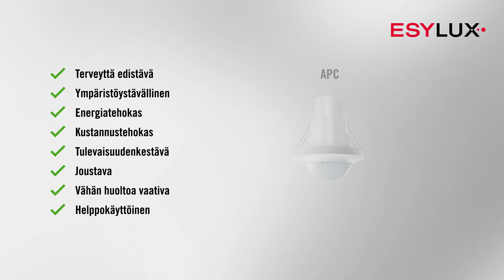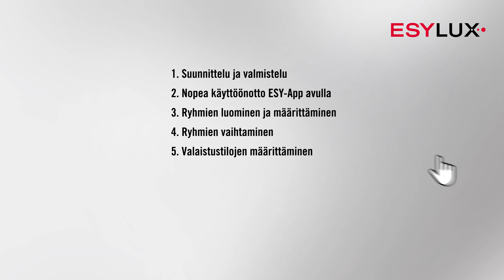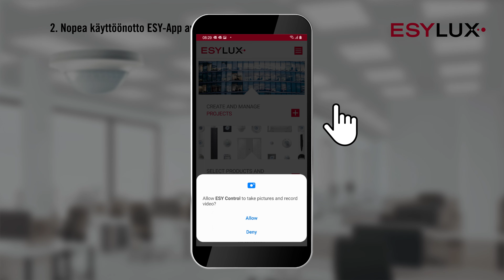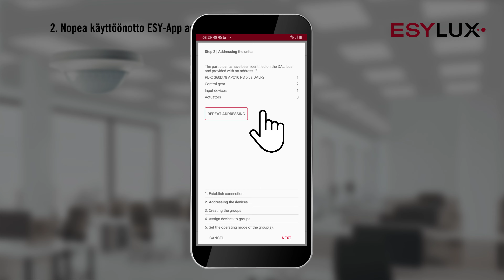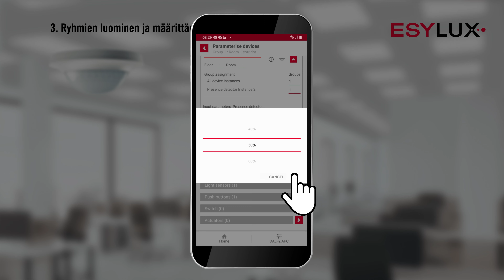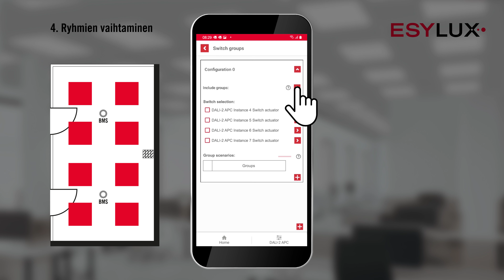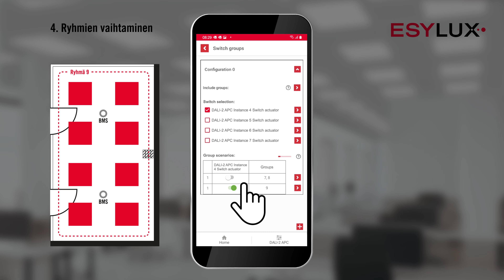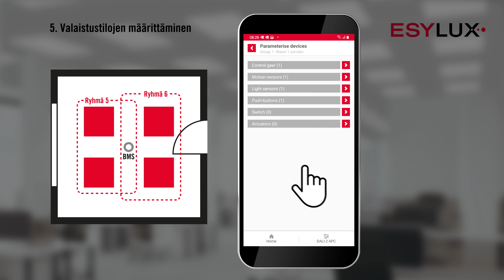DALI-2-standardin APC-läsnäoloilmaisimet on helppo ottaa käyttöön | Toiminnallisuus ja ohjaus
Katso Tutorial ja siinä esitetyt kuusi vaihetta. Huomaat, kuinka helppoa ESYLUXIN DALI-2-standardin APC-läsnäoloilmaisimien käyttöönotto ja määrittäminen on ESY-App avulla – ja näet koko monitoimitilan valaistuksen ohjauksen hyvä puolet.

1:53 suunnittelu ja valmistelu
2:41 pika-asetukset ESY-sovelluksen kautta
3:30 ryhmien luominen ja määrittäminen
5:21 ryhmien vaihtaminen
6:26 tilojen määrittäminen

DALI-2 vie tulevaisuuteen
Kaikille, jotka haluavat ohjata valaistusta älykkäästi toimistoissa, koulutustiloissa ja terveydenhoitolaitoksissa, kansainvälinen teollisuusstandardi DALI on ohittamaton
- yksittäisten valojen ja valaisinryhmien kohdistaminen ja hallinta
- yksinkertainen suunnittelu ja asennus verrattuna perinteisiin valaistusjärjestelmiin
- kokoonpanon määrittäminen ohjelmiston kautta ilman laitteistomuutoksia
- DALI-2: Yhteensopivuus eri valmistajien laitteiden välillä

ESYLUXIN DALI-2-standardin APC-läsnäoloilmaisimet ovat paras valinta ohjaukseen:
- Koko monitoimitilan valaistuksen hajautettu ohjaus jopa 16 ryhmän avulla
- Ohjausyksikkö, painikeohjaus ja väyläjännitesyöttö integroituna
- Monipuoliset toiminnot kompaktissa muodossa
- BMS-läsnäoloilmaisimet ovat käytettävissä täydentävinä syöttöyksikköinä
- Helppo määritys ESY-Appn kautta

OHJAA VALAISIMIA EDISTYKSELLISESTI JA TEHOKKAASTI ESY!

ESY-APP: KÄYNNISTÄ ONLINE-DEMO!